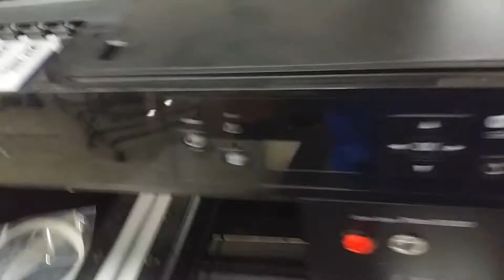How to Properly Prepare Your DIY DTG for shipping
Join our Facebook Support group for our products To avoid yellowing on light garments you For more information please visit